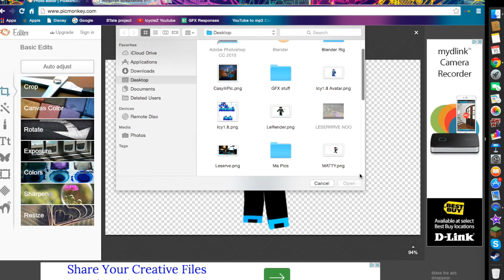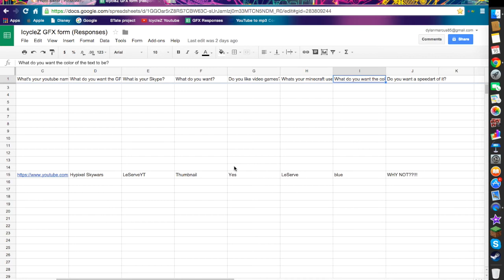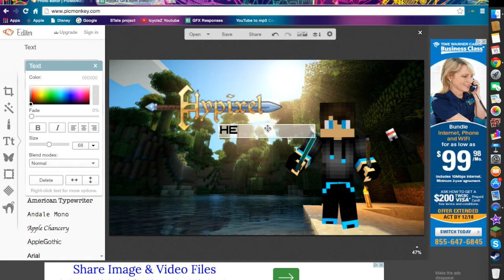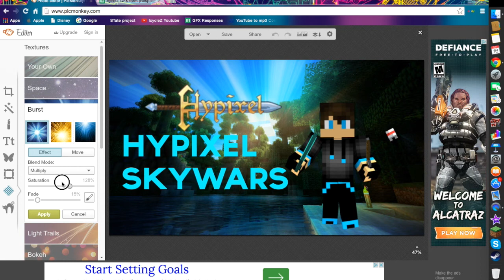LeServe Thumbnail Speedart!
Be sure to throw a snowball RIGHT at that like button! Let's try to go for 4 likes for this video!
Also props to my favorite sister Dayna for helping me with this thumbnail!